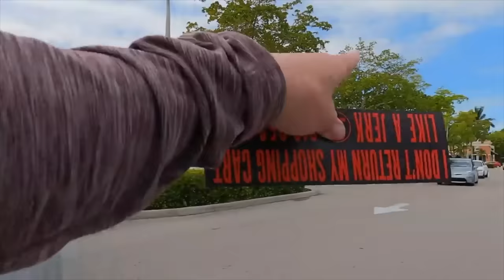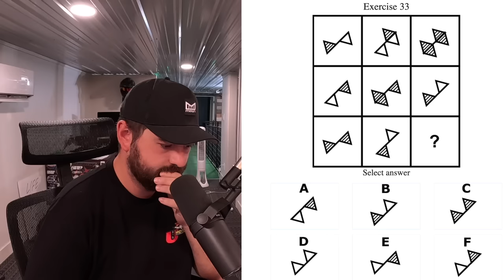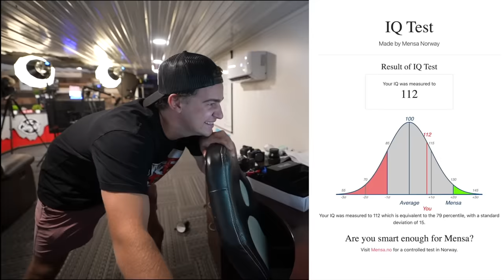Best of CboysTV Podcast 2023 || Life Wide Open Podcast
What a year eh? Come re-live some of our favorite moments from throughout the year, a bunch of lost and hidden gems are packed into this one. Enjoy

This right here is the Best of The Life Wide Open Podcast 2023, it has some of the funniest moments from the Cboys podcast. Come Laugh with Cj, Ben, Ken, Micah, Ryan, Evan, and their guests, Connor Price, TJ Hunt, Jake Sherbrooke and more.